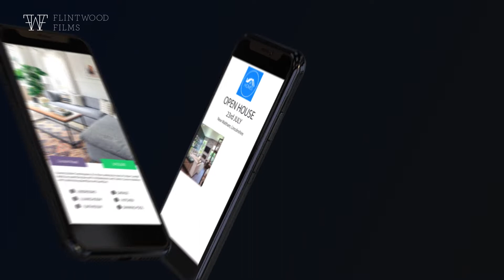Flintwood Films: Estate Agent Promo Packages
🚨🏠ATTENTION ESTATE AGENTS🏠🚨 Flintwood Films is happy to announce new packages just for you! Offering spectacular Social Media Stories & Video Walkthroughs 🥳